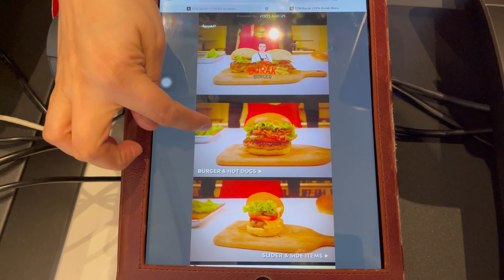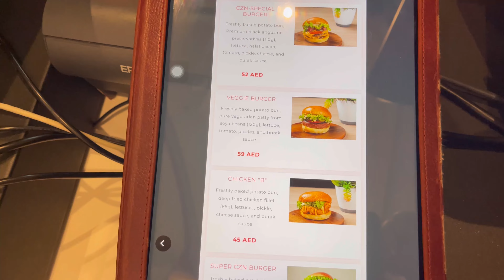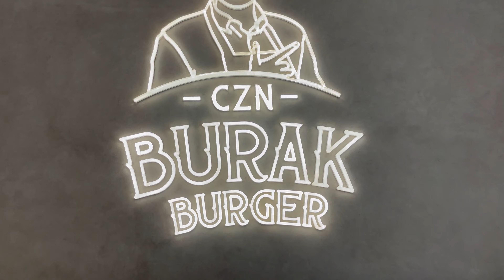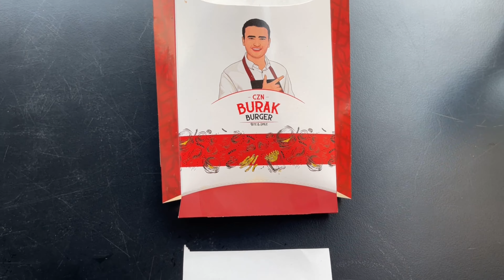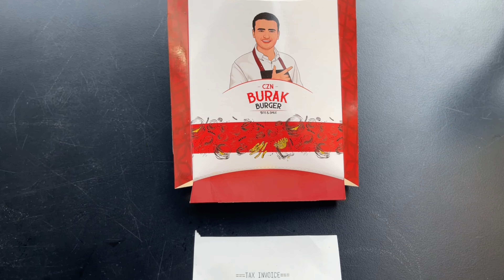TASTING CZN BURAK’s FAST FOOD 🍔🍟 IN DUBAI, IS IT EXPENSIVE ? 🤔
Hi 👋🏻 everyone, today i’m in Dubai - UAE 🇦🇪 , the city where you can find literally everything in terms of food. I will be tasting the first CZN Burak’s FAST FOOD and i will review it to do a compare with the others fast food realities 🍟🍔.